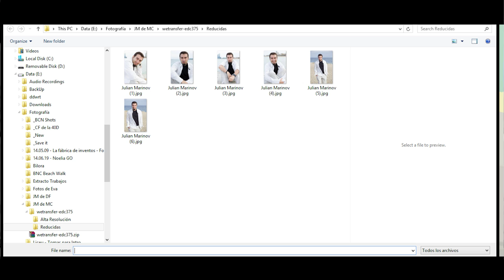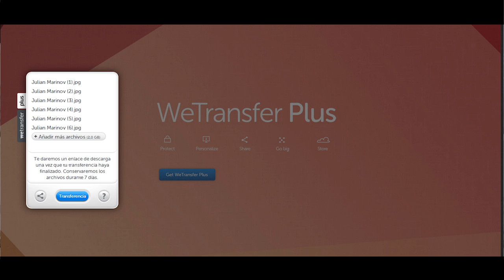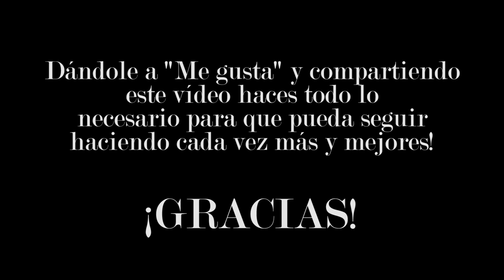Enviar fotos por internet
En el vídeo de hoy os presento la forma de enviar fotos a través de internet más cómoda que he encontrado hasta ahora.

Independientemente si hablamos de archivos JPEG para el cliente o archivos RAW que le tienes que enviar a otro fotógrafo, wetransfer es una solución gratuita y efectiva.

Si alguien conoce otras formas mejores que se sienta libre de compartirlas en los comentarios de abajo ;)